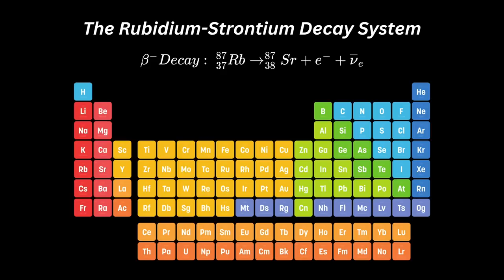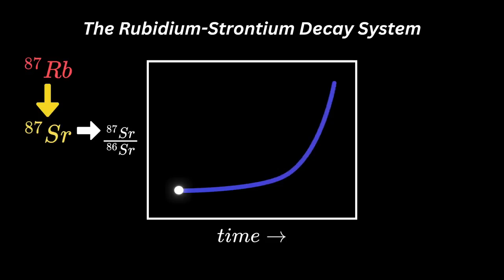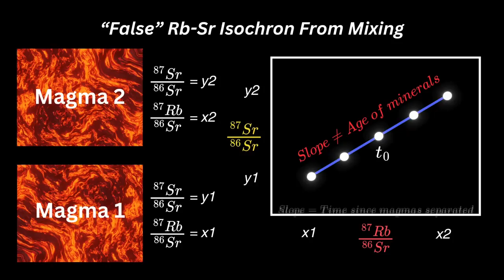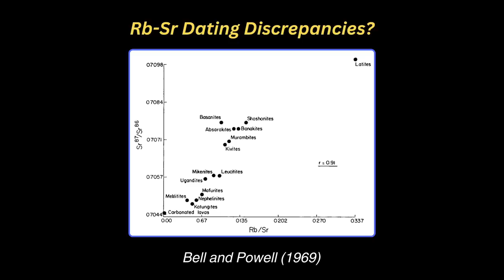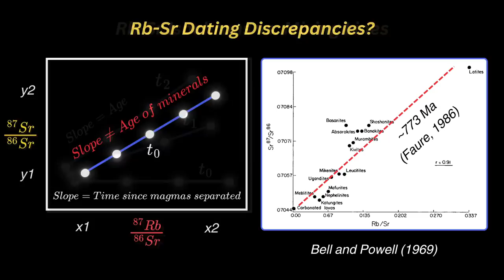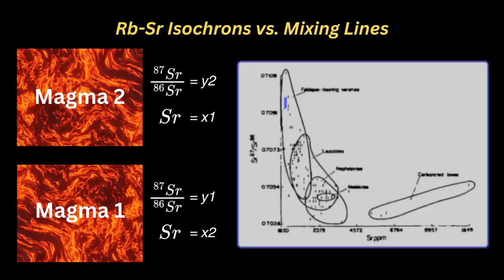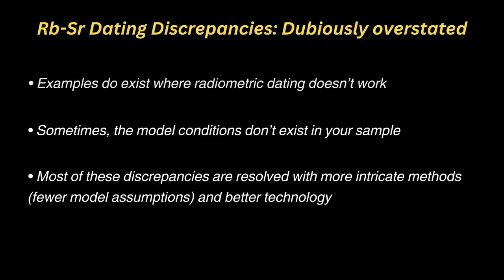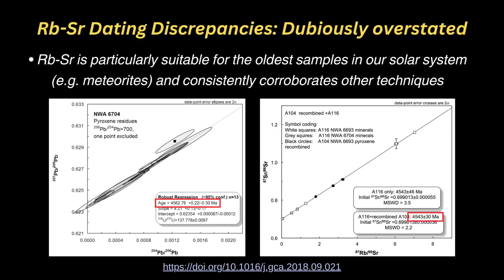Radiometric Discrepancy? (w Dr Jonathan Baker)